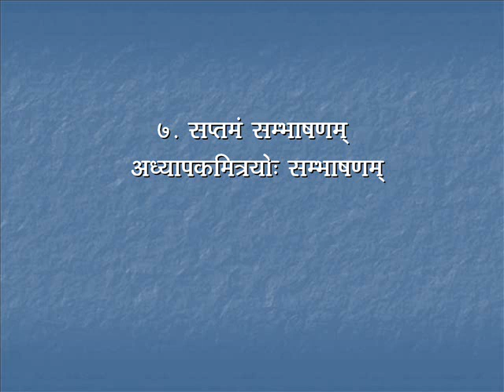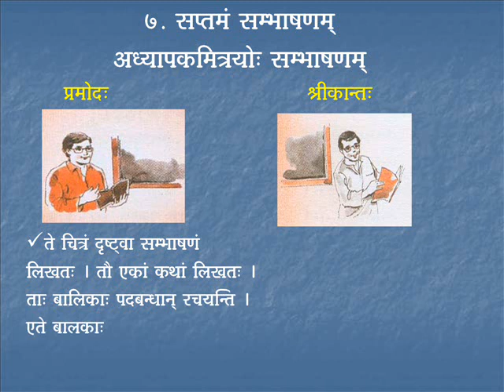Sambhashana-7 | Course-2 | Day-05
Sambhashana-7 | Course-2 | Day-04